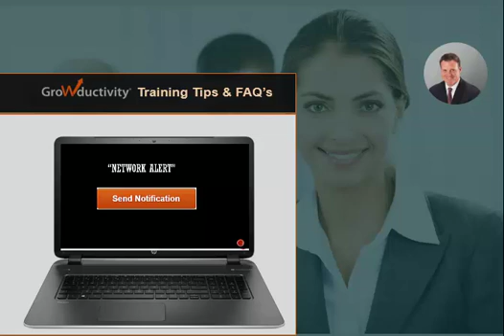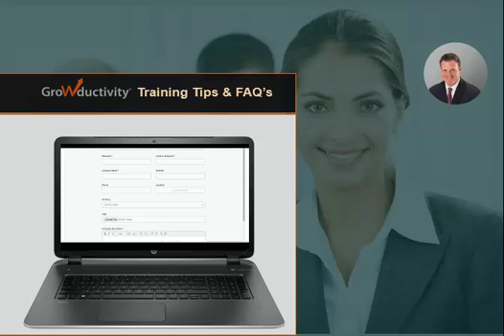Candidate FAQ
Information on our sales recruiting split network.